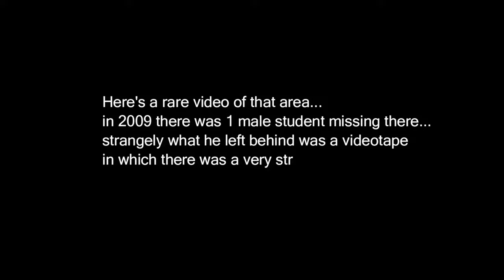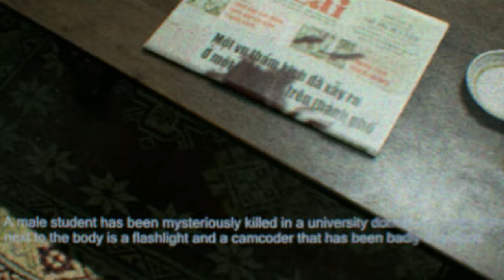I FOUND A VHS TAPE WITH A HORRIFYING SECRET | The Horrors: Lost Tape (Full Demo)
The Horrors: Lost Tape is a short indie horror game about uncovering the mysteries that lie within broken footage.
I found a VHS tape with a horrifying secret, and as hard as I try to find my way out of it, the darkness will consume me no matter what...

- Chapters -
Introduction: 00:00
Starting The Game: 00:27
Disturbing Story: 1:46
Picked Something Up: 02:35
Sad Phone Call: 03:29
The Key: 04:30
Offering: 05:15
She Got Me (Ending): 06:30
Review: 08:02
Outro: 08:54